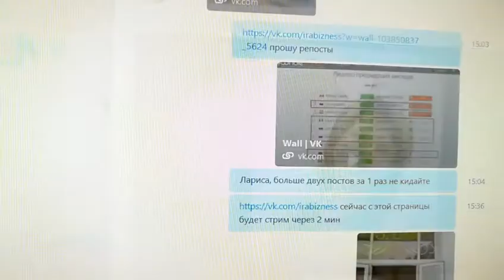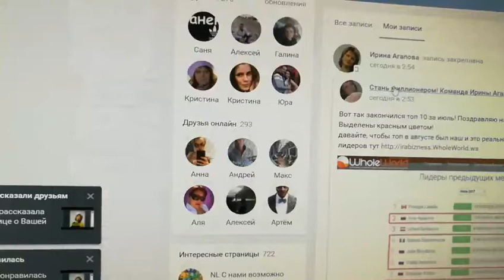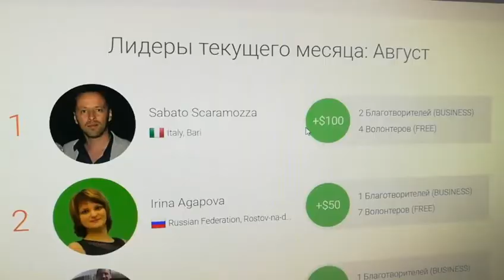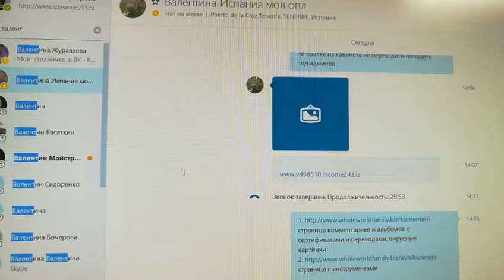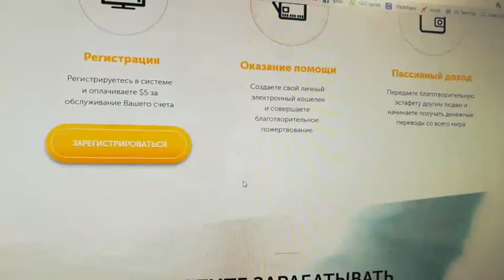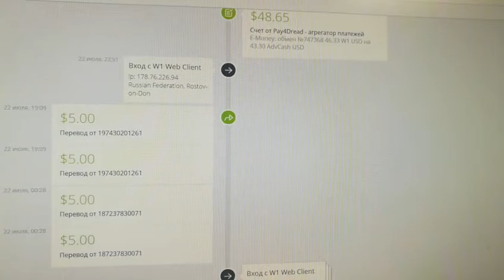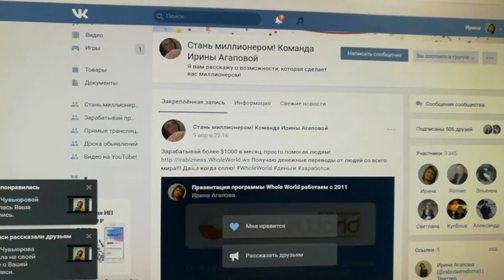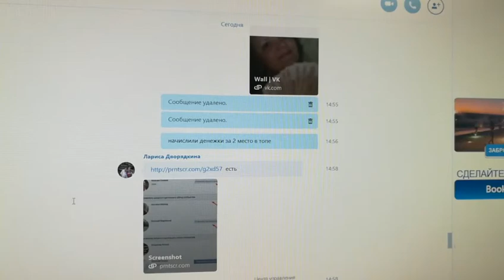Вот это бонусы! Нифигасе! (стрим вк)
Вот это бонусы! Нифигасе!